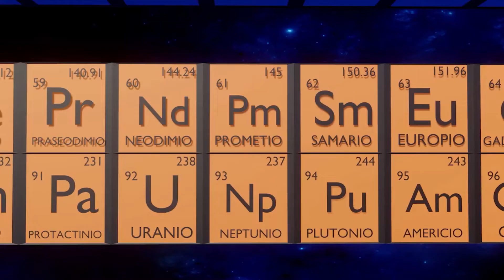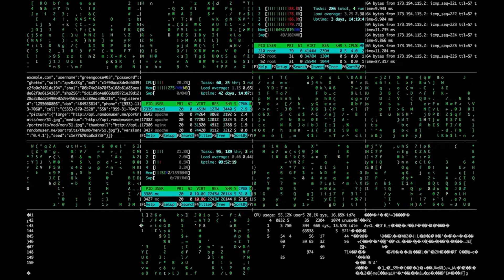¿Qué se conoce del UNUNPENTIO? 🛸 El elemento 115 anunciado por Bob Lazar 👽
También llamado Moscovio, Ununpentio, eka-bismuto o simplemente "elemento 115" es un elemento sintético, es decir, sintetizado por el hombre y cuyo número atómico es 115 (es decir, que tiene 115 protones en su núcleo).